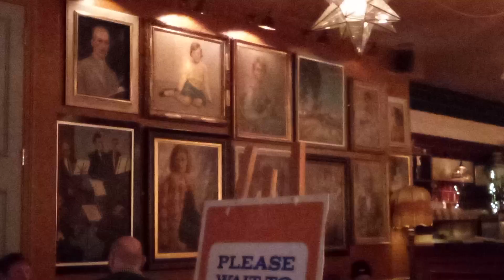Shabby chic venue Solihull